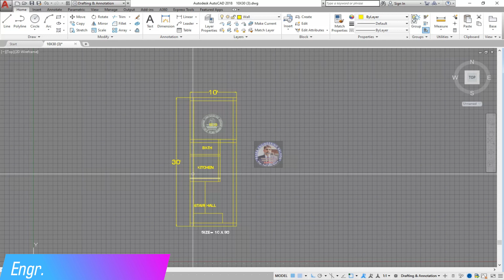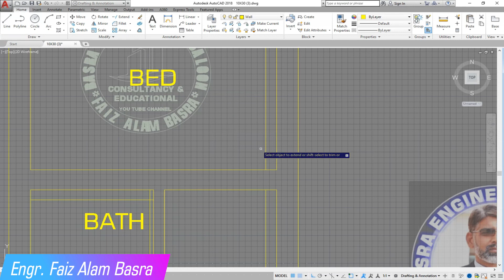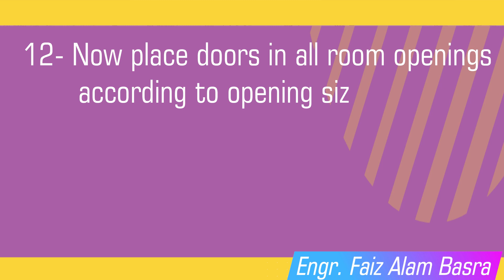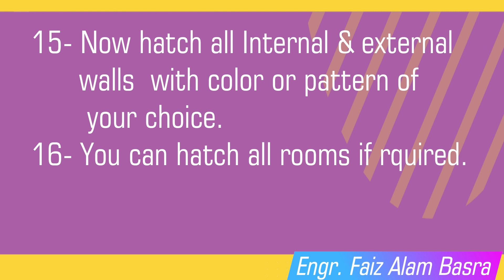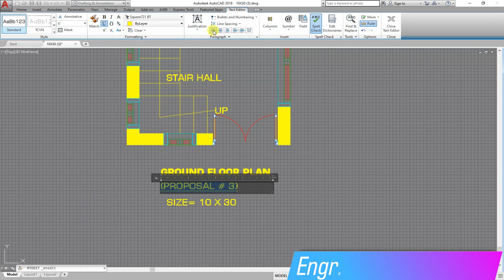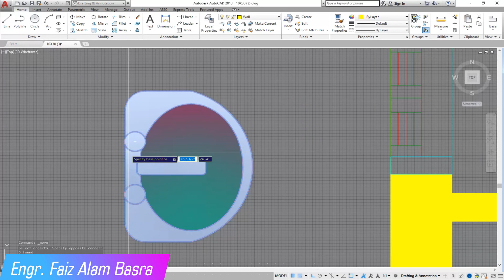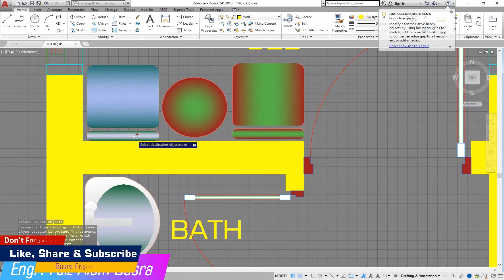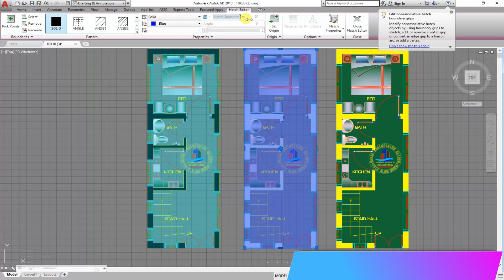Ground Floor Plan of House Size- 10' x 30' (Proposal # 3) || Auto Cad @ Engr. F A Basra